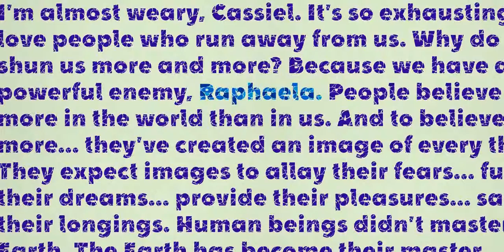Speckle Font Download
Speckle is inspired by the intersection of two seemingly different things, such as illustration and typography, or oil and water. Much like mixing oil with water and watching the liquids interact and collide to create interesting and attractive shapes,...